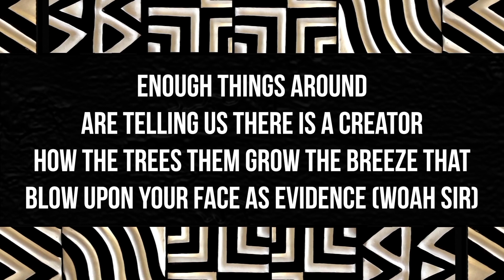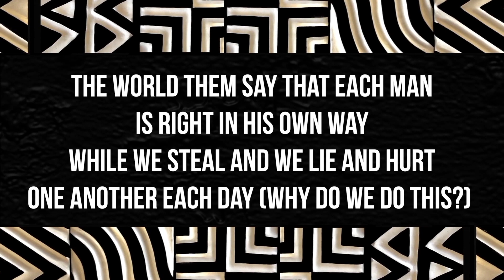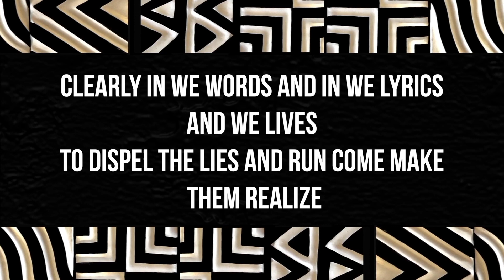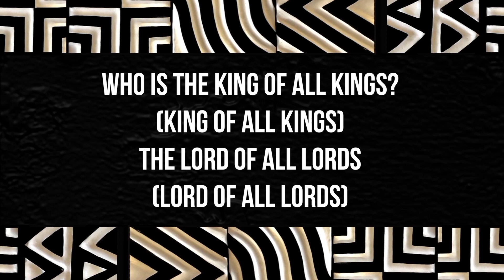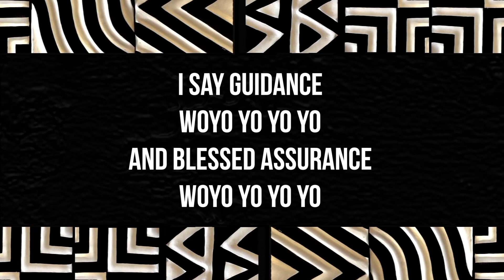Christafari - 99.4.1 - Christafari (with lyrics)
ALBUM CREDITS: Produced, Executive Produced, Mixed, Edited & Arranged by: Mark Mohr / Co-Producers: Justin Nalimu, Renato Taimes, Avion Blackman & Casey Sharp / Recorded at: Zionic Sounds Dub Lab, (Rolling Hills Estates, CA), Nest Recorders (East Los Angeles, CA), & Taimes Studios, (Sao Paulo, Brazil) / Engineered by: Mark Mohr & Casey Sharp / Mastered by: Solomon Jabby / Album Cover: Mark Mohr / Graphic Design & Layout: Solomon Jabby

PERFORMANCE CREDITS: Lead Vocals: Mark Mohr and Avion Blackman / Background Vocals: Avion Blackman, David Fohe, Mark Mohr, Thabata Oliver, Nikita Carter, Renato Taimes & Markus Ritchie / Drums: Tyrone Rudulph / Percussion: Mark Mohr, Monique Ritchie, Mark Ritchie & Markus Ritchie / Bass: Avion Blackman & Renato Taimes / Guitar: Renato Taimes & Obie Obien / Keys: Justin Nalimu & Renato Taimes / Trumpet: Carlos Centeno / Trombone: Dannie Ramirez, Jr. / Saxophone: Allen Mascari / Horn Arrangements: Mark Mohr

All songs published by Lion of Zion Music (BMI) except for “Reckless Love” by Bethel Music Publishing (ASCAP) / Watershed Publishing Group (ASCAP) / Richmond Park Publishing (BMI) and “Christafari” by Emack Music (ASCAP) / Christafari Music (ASCAP). Used by Permission.

Please help us spread the love online by including the following in your tweets & posts: @ChristafariBand